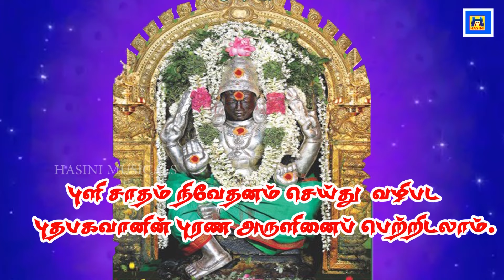செல்வம் தொழில் கல்வி என எதிலும் வெற்றி பெற தினமும் கேளுங்கள்/புதன் பகவான் பாடல்/Bombay saradha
செல்வம் தொழில் கல்வி என எதிலும் வெற்றி பெற தினமும் கேளுங்கள்/புதன் பகவான் பாடல்